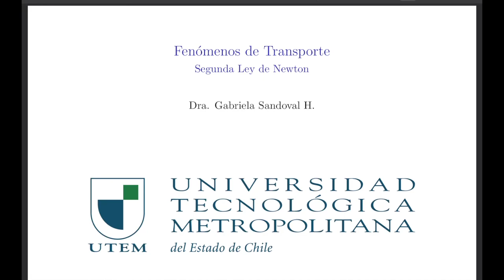Fenómenos de Transporte - clase 04 - P5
Resolución problema de onda de choque.